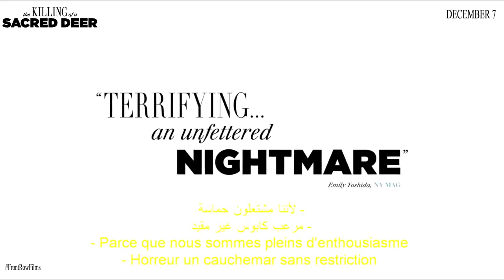Movie Trailer The Killing of a Sacred Deer Official Trailer In Cinemas December 7 - Trailer Movie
Movie Trailer  The Killing of a Sacred Deer Official Trailer  In Cinemas December 7 - Movie Trailer

Few had imagined that it would be possible to watch Match Day Goals, the new movie trailer, or our favorite show's new episode, while sitting on [...]
A year down the line and brand new movie trailer for the movie is here. The clip, which you can see above, doesn't feature any footage from Slice but does confirm that Atlanta and Deadpool 2 actress Zazie Beetz is among the cast. So too is Joe Keery, recently seen wielding a bat full of nails in his role as Steve the new season of Stranger Things."""

The Movie Trailer, which premiered on ESPN during halftime of the Monday night football game between the Minnesota Vikings and the Chicago Bears, offers the first extended glimpse of the sequel to 2015’s The Force Awakens after a teaser trailer whetted appetites early this year.

Picking up from the final scene in The Force Awakens, in which Rey (Daisy Ridley) and Luke Skywalker (Mark Hamill) came face-to-face on a mountaintop by the ocean, the new trailer shows Rey wielding a lightsaber, seemingly under Luke’s instruction, and Luke uttering ominous concerns about the “raw strength” he’s seen only once before: “It didn’t scare me enough then. It does now.”"

Movie Trailer With Justice League, a new chapter in the story of Batman will be revealed on the big screen. In a new teaser featurette from the film, stars Ben Affleck and Gal Gadot discuss the Dark Knight shedding his role as the sole protector of Gotham, thanks to a much bigger threat than he can handle alone.

Batman, for the first time, understands he can't do this for himself,"""" Gadot, who reprises her role as Wonder Woman, says. While that may be a hard pill for the Caped Crusader to swallow, it's a necessary one. The movie's villain, Steppenwolf, has his sights set on destroying the entire world. A threat of that magnitude is going to cause a very important change in Batman.